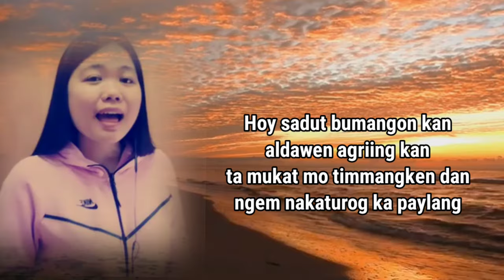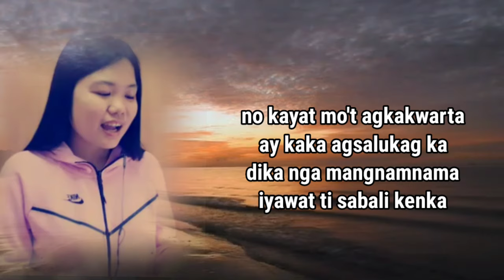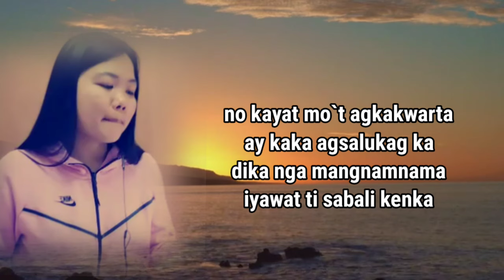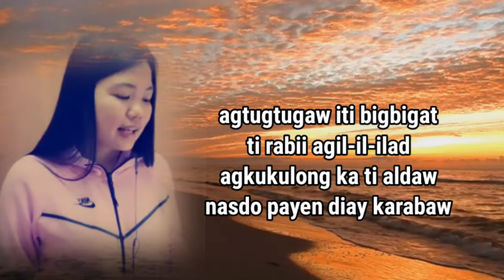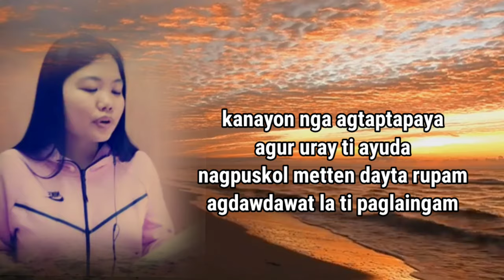Hoy Sadut agsalukag kan|composed by Jennifer Miranda